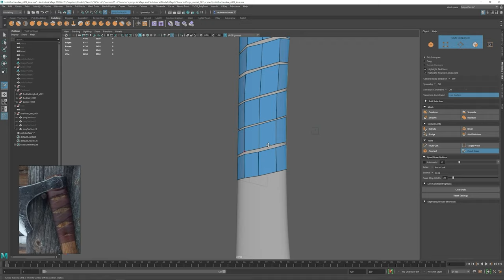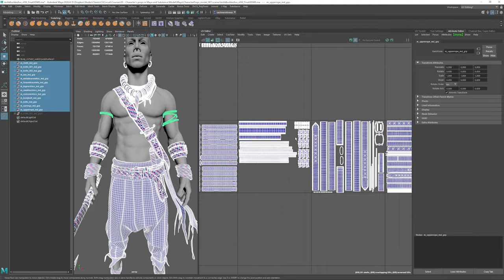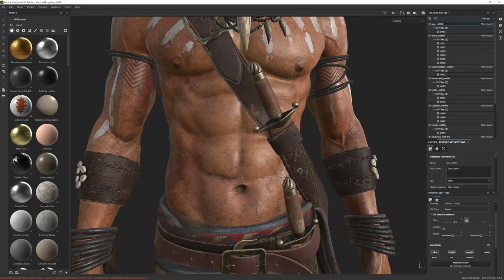Realistic Character props in Maya Zbrush & Substance 3D Painter | Asset Creation for Film and Games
In this online course, the viewer will learn how to create realistic props and assets ready for production using Maya, Zbrush and Substance Painter. We will go through some basics of modeling for a production environment while working on the assets. Using as an example our character from the previous courses we will create all the props and assets, we will model with proper topology, sculpt on them and texture them to get them ready to be animated and to add them in a production pipeline.

This course has been designed for beginner and intermediate students with a passion for realism and 3D characters in general. This is the 5th of a series of tutorials where we will create a full 3D character ready for production. For this course, you will need to have a basic previous knowledge of Maya, Zbrush and Substance 3D Painter as in this course, we don't teach the software itself but the fundamentals of the creation of characters and assets and the full workflow to make it ready for production.

Key takeaways:
Understanding of the key elements of Hardsurface and organic modeling in Maya and Zbrush.
Ability to block out assets and props for faster interaction.
Ability to create an animatable topology ready for production.
Ability to create good sets of UVs.
Understanding of a texturing process using procedural and more artistic approaches in Substance 3D Painter, but with techniques that can be applied also in Mari or other texturing software.
Understanding of the entire workflow of asset creating, not limited to the software used in the course.

After viewing this course, people can expect to be able to create any kind of props and 3D assets using the same workflow used for film, TV production, games and the metaverse. This is a key element in the process of getting a job as a Character Artist, modeler or texturing artist in the industry or just to make successful 3D character art pieces.

I am a designer, 3D Character and asset artist from Argentina working as a Character Artist in Dneg Vancouver. I love to work on realistic characters and I try to push my limits in each piece. Two of my main personal projects were the “Bedouin Elf '' and ‘’Alejandro - Gaucho Argentino’’. With the Bedouin Elf, I was lucky enough to get it selected on the Zbrush Summit 2020 Highlights and that gave me a lot of exposure. Thanks to this project I was invited to collaborate with Adobe Substance 3D Painter to create ‘’Alejandro’’ for the Substance 3D Magazine.

I am excited about sharing my workflow with you and helping you to get the first steps in this amazing world of character creation.

The original concept art for this character was done by the amazing concept artist Yulia Misjul